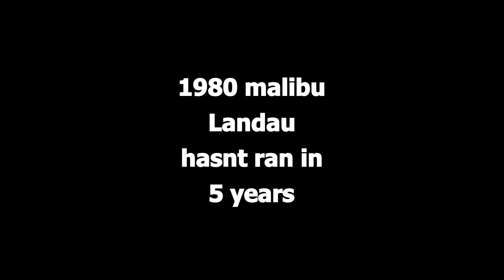1980 malibu landau barn find. getting it to run for the first time in years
1980 chevy malibu classic landau, it has not ran in 5 + years. it sports a 350 cid small block with vortec heads, a weiand intake, and edelbrock 600 carb. the engine was rebuilt, installed in the car, and drove maybe 5 miles before it was stored in its current location. it has a th350 trans a stock 7.5 posi rear axle loaded with 2.29 gears. my intentions were to make this a driver, not a race car. i started to do some body work on it a few years back, had some other things came up, and it went into storage. i need to move it so i can start on a new storage area. i am running out of room for my vehicles.
similar years of these good looking chevrolet a body cars are 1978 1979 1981